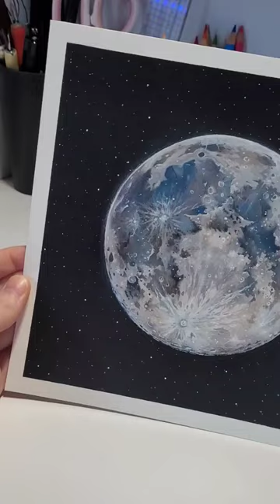Painting the moon with gouache 🌕 (fast version)